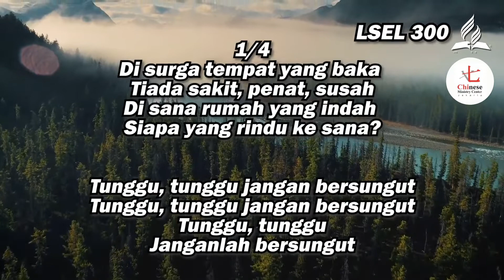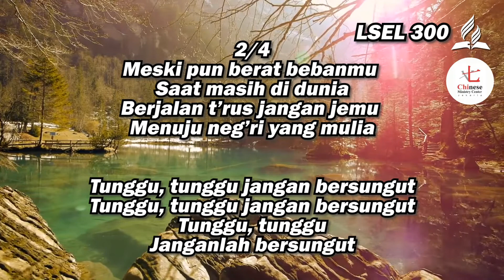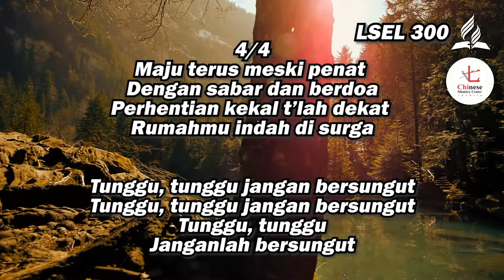Hymn | LSEL 300 | Di Surga Tempat yang Baka